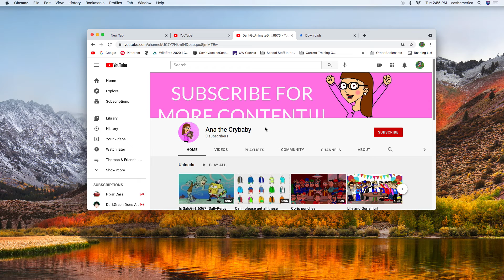(Outdated) Look what I did to GalaxyAnaDoesGoAnimate&Vyond's channel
Note: I didn't actually do that, I only inspected it. Edit: This is outdated because I lost hatred on her.